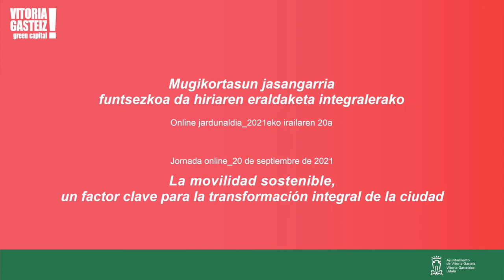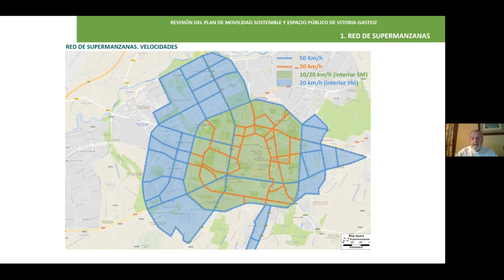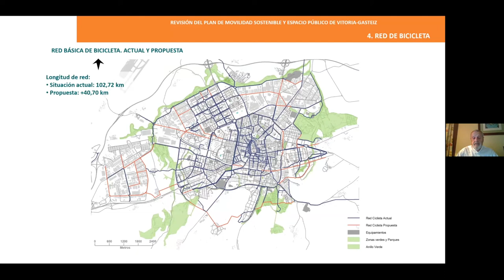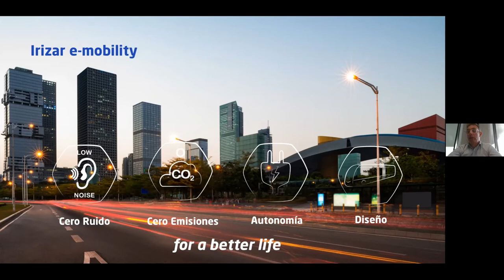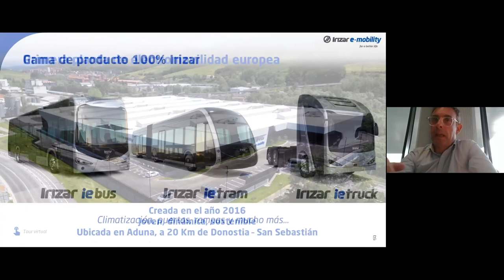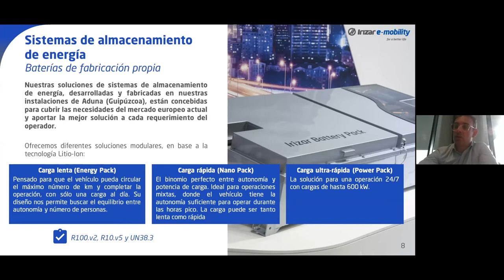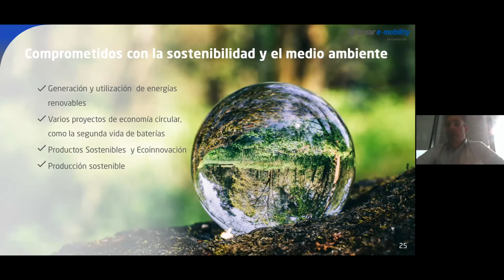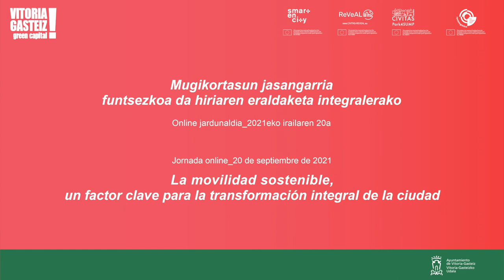SEMS 2021 - La movilidad sostenible un factor clave para la transformación integral de la ciudad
Semana Europea de la Movilidad Sostenible 2021
Jornada online: "La movilidad sostenible un factor clave para la transformación integral de la ciudad"